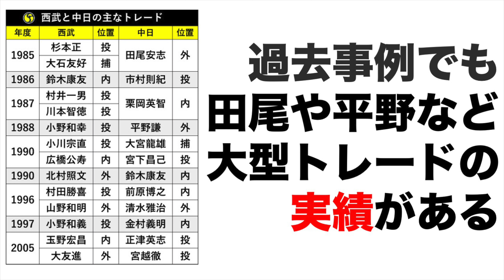【中日】ドラゴンズ改革の提案です これくらい大きな変化が必要と考えます！